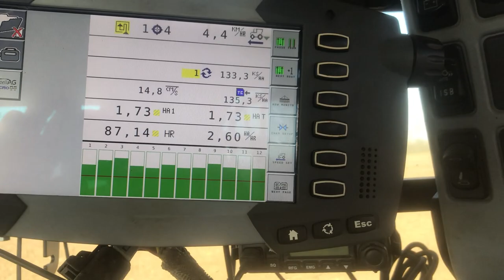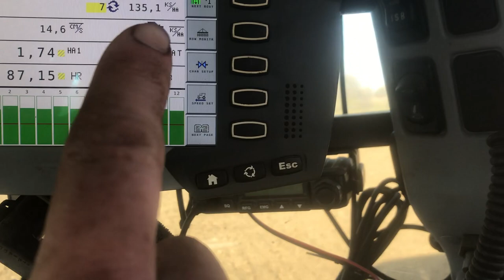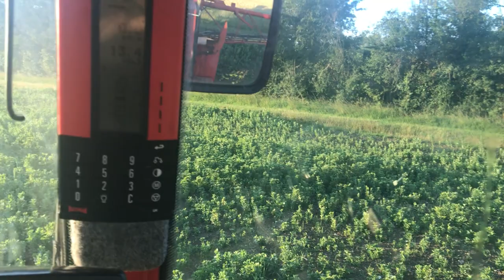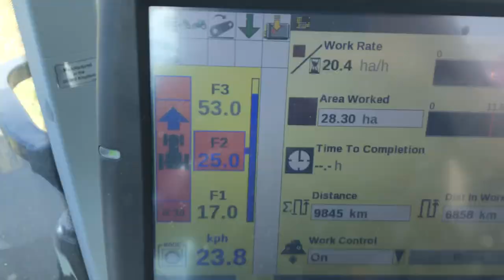Farming through the year ploughing to harvest part 2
A short bit of spraying then harvest from 2 years and baling from serveral years with straw carting from just this year. End of the video is the start on another season with a short clip of ploughing.